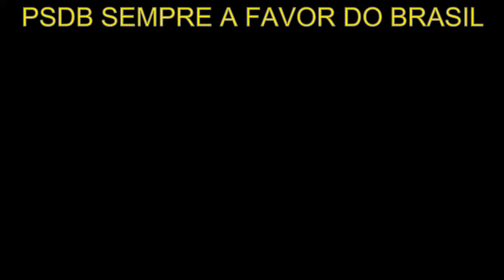Maioria dos deputados de Minas não se manifesta sobre restrição ao foro privilegiado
POLÍTICA - 27/11/2017